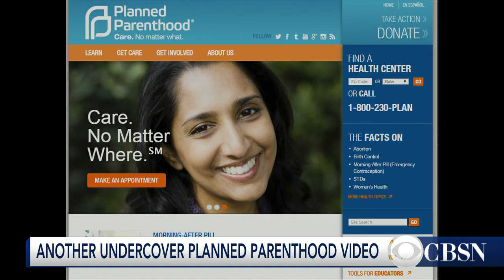Planned Parenthood funding to be investigated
Following undercover video that purports to show Planned Parenthood leaders discussing the sale of fetal organs, Planned Parenthood's federal funding will be probed. CBSN's Contessa Brewer reports.